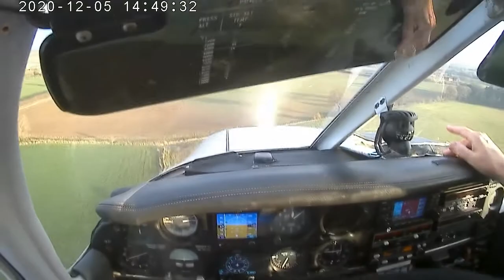⁽¹⁹⁾ Engine fail practice, takeoff (📼 footage recording)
From now on, checkrides will include frequent occasions to practice engine failure at different stages of the flight.